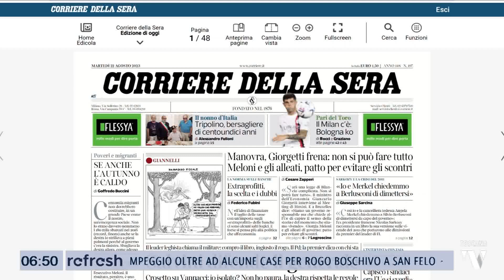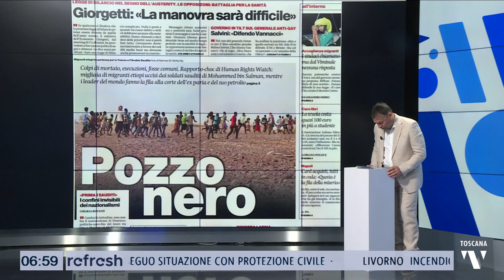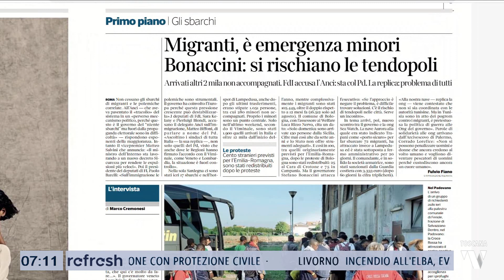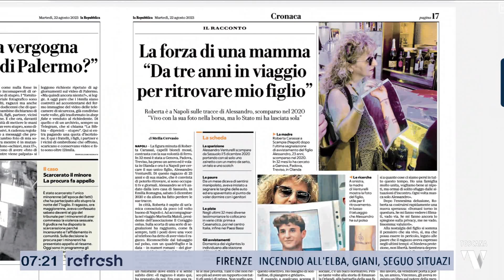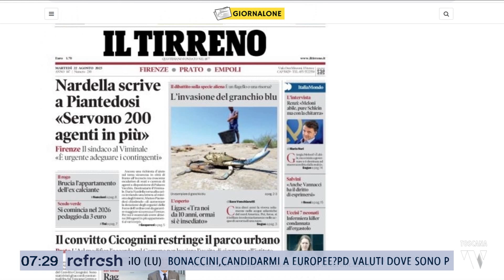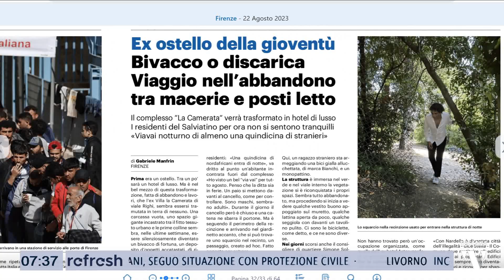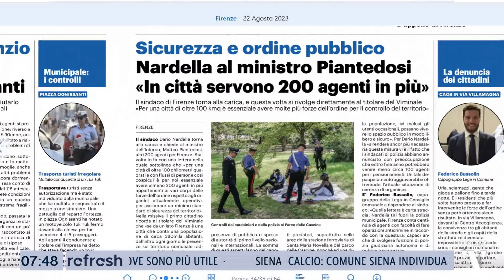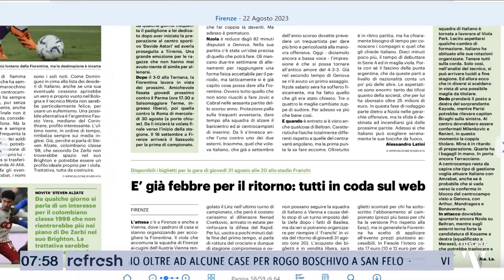2023-08-22 REFRESH - RASSEGNA STAMPA